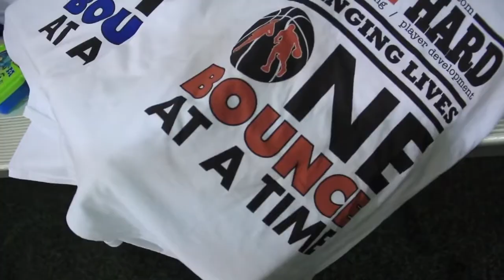Saundra Gilloury 6'0" 2014 Anderson HS - Getting Ready For College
Saundra is in the gym ALL THE TIME trying to improve her game in preparation for the September evaluation period! There will be alot of kids out there trying to do the same thing... BUT that didn't put in the work!